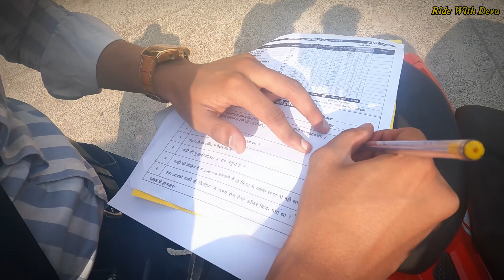Apache RR 310 2nd Paid Service | 2024 | Bike Servicing